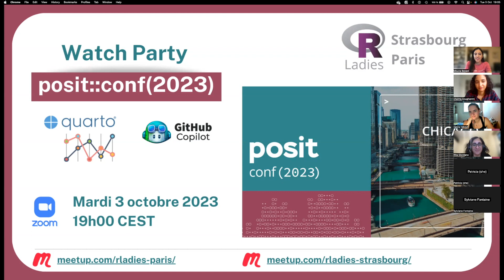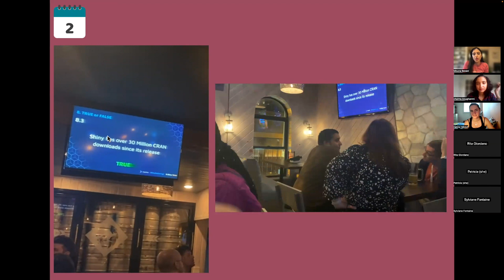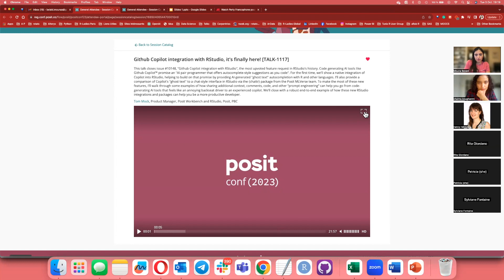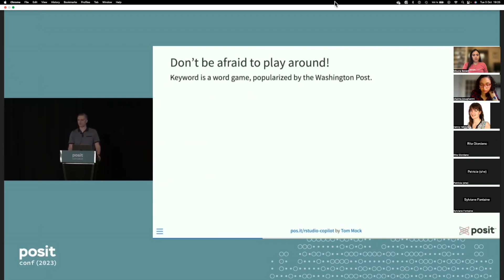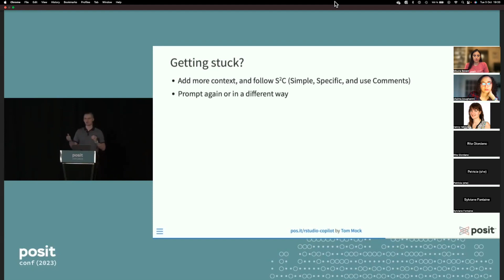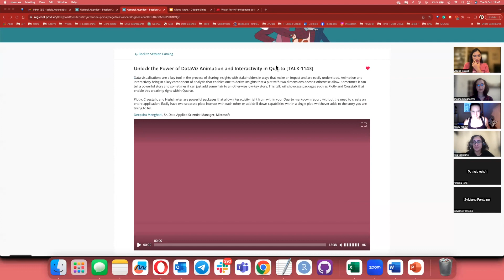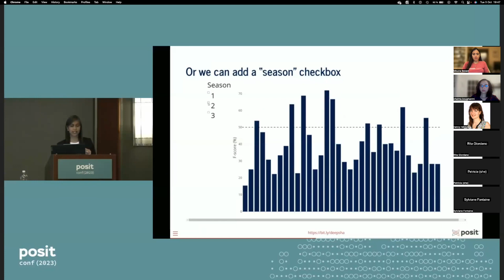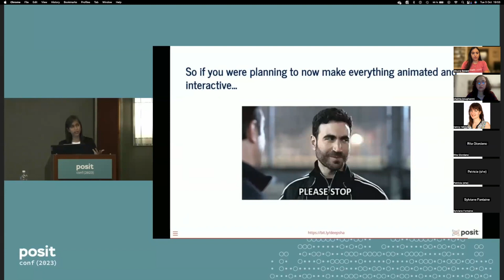Watch Party Francophone pour la posit::conf(2023)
Nous étions ravis de collaborer avec R-Ladies Strasbourg pour organiser une Watch Party virtuelle dédiée à la conférence organisée par Posit qui a eu lieu du 17 au 20 septembre 2023 à Chicago 🔗 ​

🎉 Durant cette Watch Party, nous avons regardé les replays de deux présentations sélectionnées de la conférence, le mardi 3 octobre 2023 :

1. GitHub Copilot integration with RStudio, it's finally here!, présenté par
Tom Mock, Product Manager, Posit Workbench and RStudio, Posit, PBC.

2. Unlock the Power of DataViz Animation and Interactivity in Quarto, présenté par
Deepsha Menghani, Sr. Data Applied Scientist Manager, Microsoft.

Mouna Belaid a également partagé son expérience personnelle de sa participation à la conférence et ses impressions. Après la présentation de chaque talk, nous avons tenu une discussion ouverte.

N'oubliez pas de sélectionner la cloche 🔔 en haut à droite de notre chaîne YouTube pour recevoir les notifications des nouvelles vidéos mises en ligne.